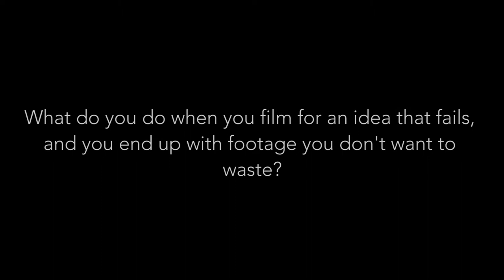Tricks: A Throwaway Movie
Hey guys, it's been a long while!

So I had a concept for a film idea I had, and I went out to film it and did a few tester tricks to if they would fit the vision I had in my head. Unfortunately, it didn't, and I got left with a bunch of clips I didn't know what to do with. Some were too good to throwaway however they weren't also good enough for a solid release, hence why I made this and threw it up on here.

And yes, I know I toe-dragged the Front Foot Impossible. They're really difficult okay? It started raining later so I didn't get time to clean it up. Next time.